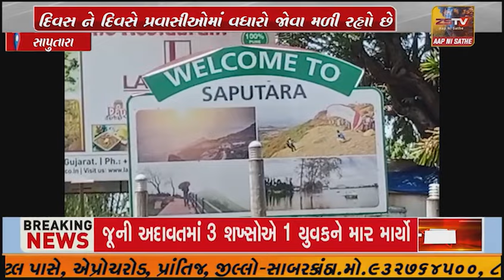સાપુતારા ખાતે પ્રવાસીઓને વધુ સુવિધાઓ મળી રહે તે તે હેતુથી સાપુતારા ના સ્વાગત સર્કલ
સાપુતારા ખાતે પ્રવાસીઓને વધુ સુવિધાઓ મળી રહે તે તે હેતુથી સાપુતારા ના સ્વાગત સર્કલ પાસે ઇન્ફોર્મેશન સેન્ટર નોટિફાઇડ દ્વારા ઊભું કરવામાં આવ્યું